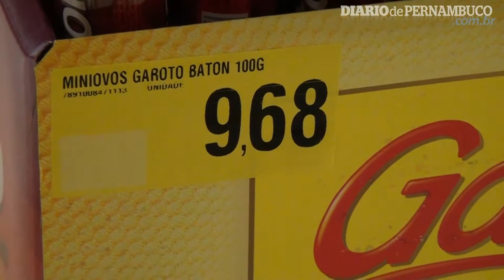Os ovos de páscoa estão mais em conta este ano?